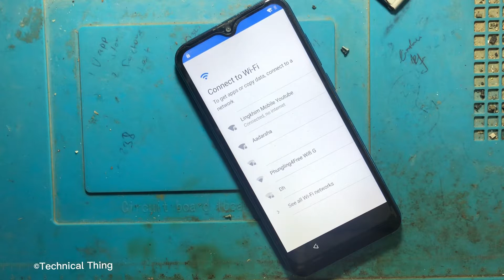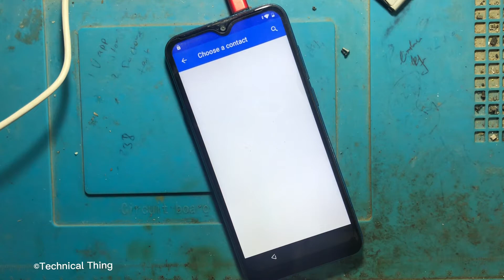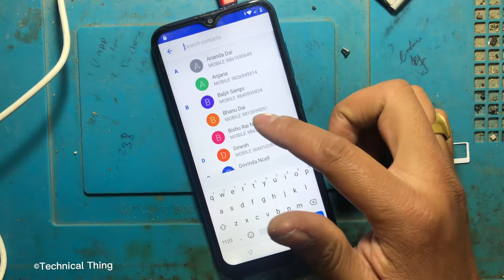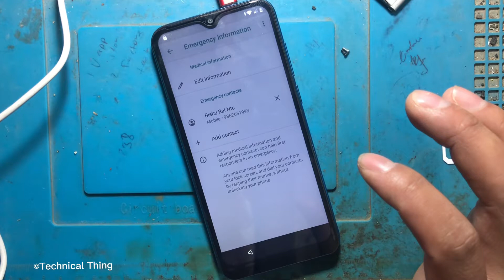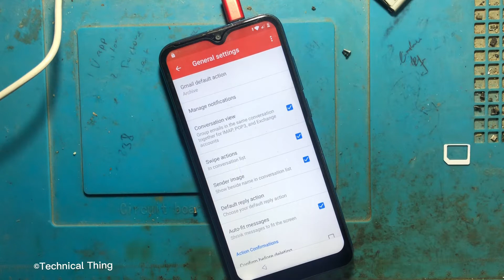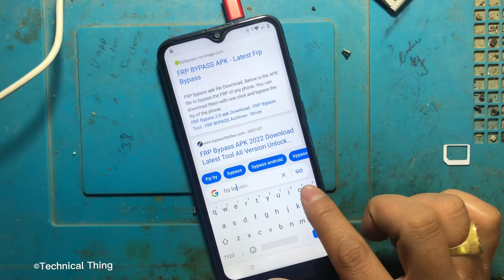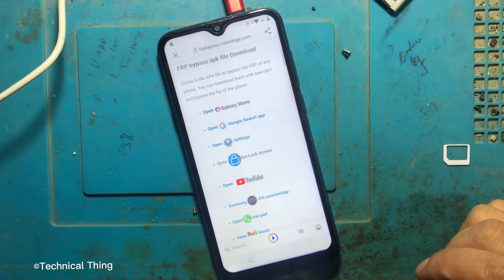Benco LE9930 Lava Iris 59 Google Account Bypass